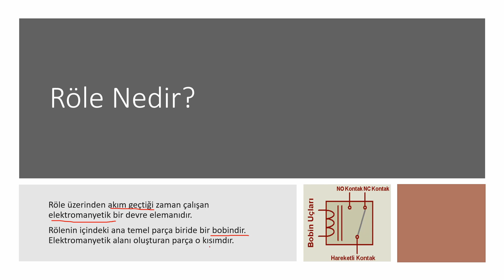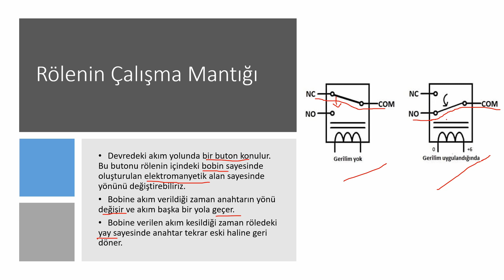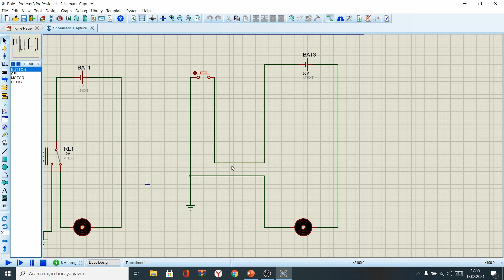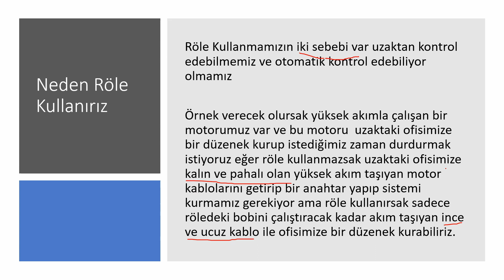Röle Nedir, Ne İşe Yarar, Ne Amaçla Kullanılır ? -Simülasyon Üzerinde Gösterimi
Bu kanal yazılım, kodlama, elektronik cihaz ve projeler için açılmıştır.
Elimizden geldiği kadar bu alanda video çekimleri ve dersler yapılacaktır.